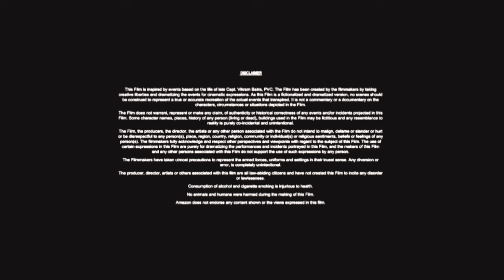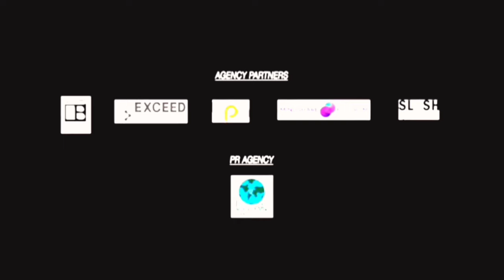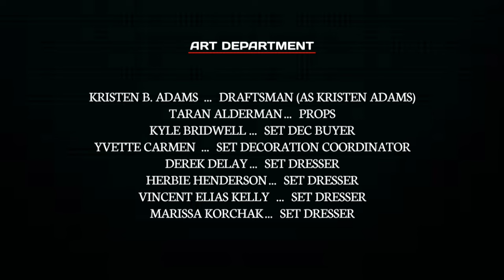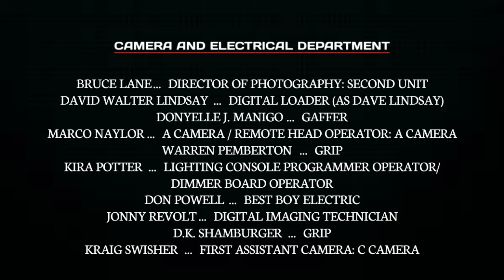Hidden Millionaire Never Forgive You Full Movie Review